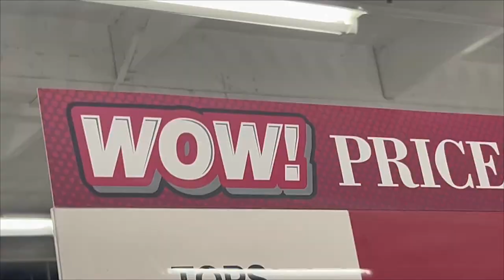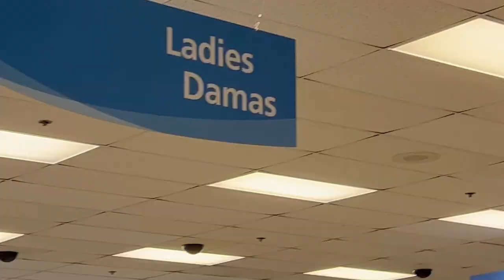I GOT CONCERT FITS ON A BUDGET (en la ross y burlington!) plus packing and haul :D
i went shopping for Chicago and lollapalooza at ross and Burlington!!

Some of the songs are from here!